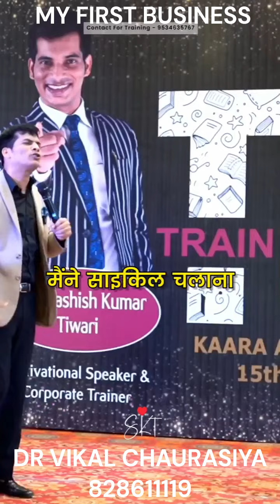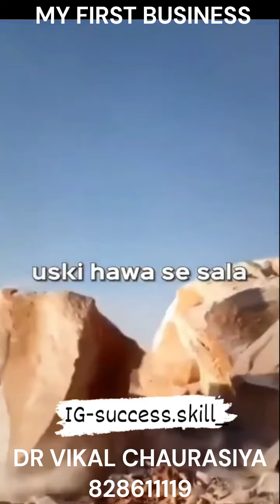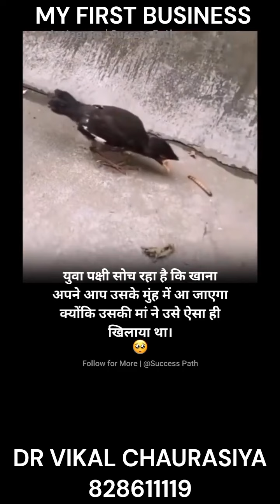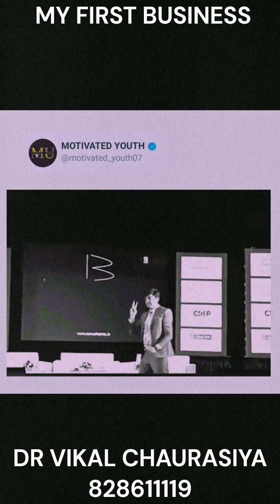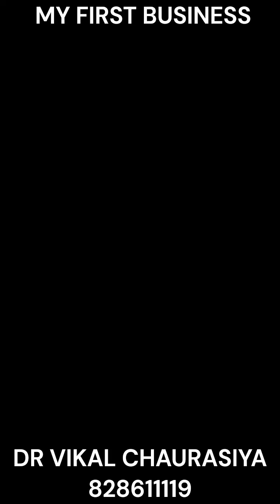I AM AN ENTERPRENEUR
ENTERPRENEUR MUST WATCH DAILY THIS VIDEO